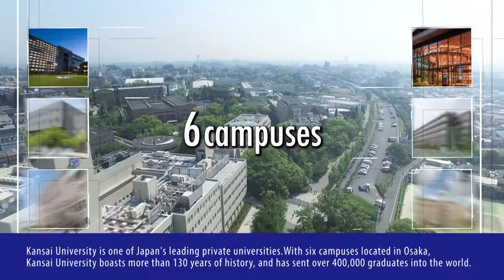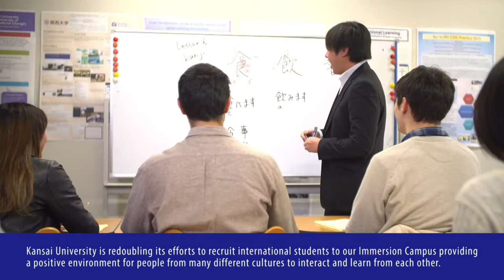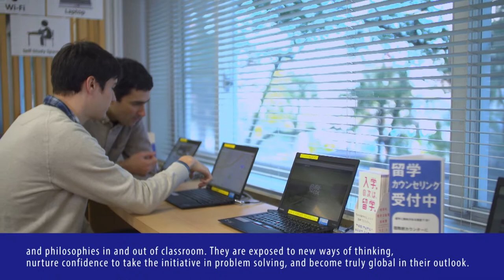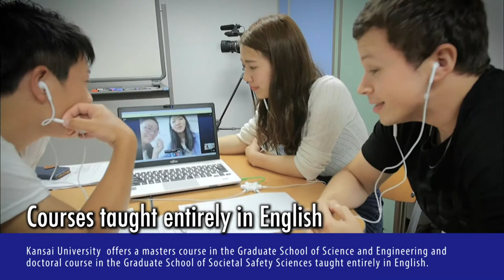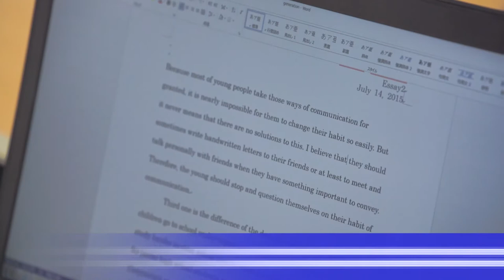Kansai University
Introduction to Kansai University , Japan

Kansai University offers a diverse range of learning opportunities for international students. These include attending the university to seek an academic degree, as a foreign research student, on an exchange program with partner universities, and to participate in the Japanese Language and Culture Program Preparatory Course (Bekka) for the purpose of preparing to study at an undergraduate or graduate school in Japan. We also offer courses to study about Japanese language and culture, in addition to our Summer School program for students to study courses in their faculty in the English language in a short period of time.
Kansai University is located in the historic and traditional town of Osaka.